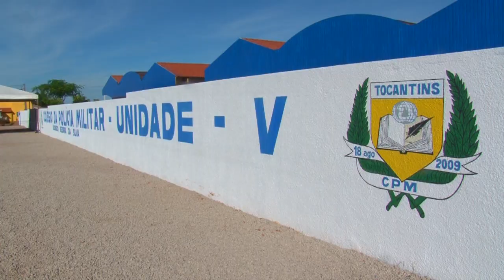Colégio da Polícia Militar Paraíso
Você viu? Paraíso do Tocantins também tem Colégio da Polícia Militar.
A comunidade estudantil está empolgada com a transferência de comando. Confira!